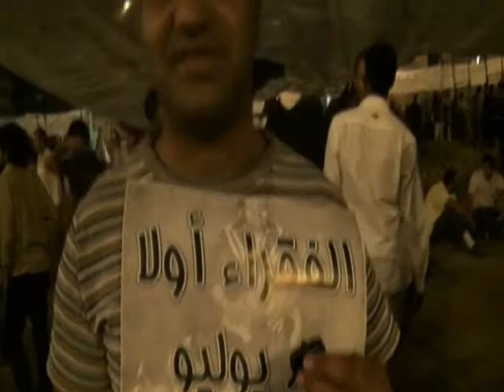مطالب من وسط خيام المتظاهرين فى ميدان التحرير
مطالب من وسط خيام المتظاهرين فى ميدان التحرير عن حق الفقير